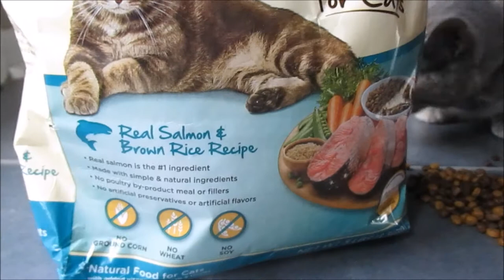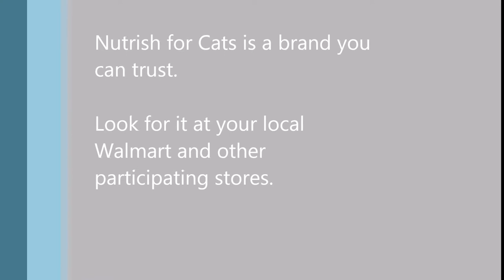Mittens and Her Nutrish for Cats Cat Food This is How She Gets Fed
Mittens has been eating Nutrish for Cats for a while now. She LOVES it. Today, we show you exactly how she gets into her food when we don't feed her as often as she wants. She is such an impatient kitty.

Products in this video:
Rachael Ray Nutrish Natural Dry Cat Food, Chicken & Brown Rice Recipe, 3 lbs